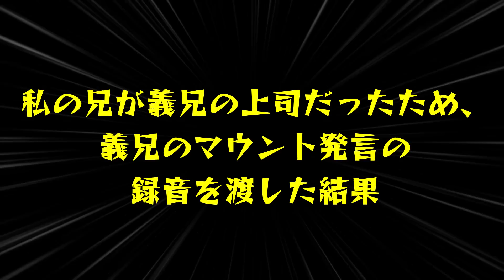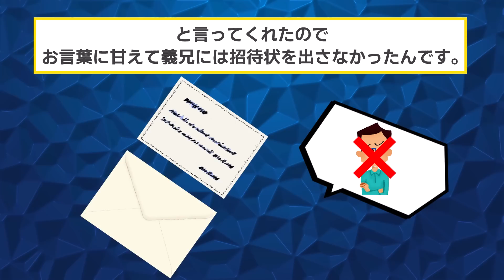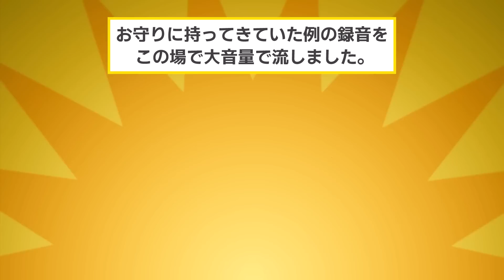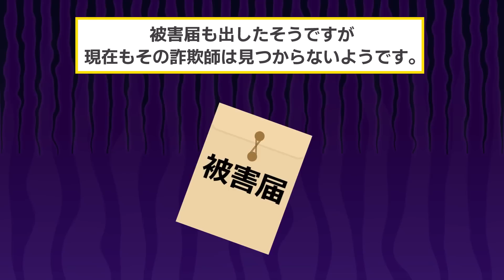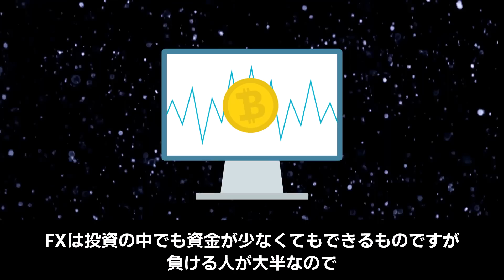学歴、職場マウントをしてくる義兄「俺は有名大学を卒業してる！」→私の兄が義兄の上司だったのでマウント発言の録音を渡した結果ww【2chスカッと・ゆっくり解説】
▼あらすじ
結婚式を数週間後に控えたイッチだったが、結婚式に出席しないと
言ってた義兄が急にやっぱり出席したいと言ってきた。

義兄の自己中心的な言動に頭を抱えたイッチはスレに助言を求め、
義兄へ制裁を与えるためにある作戦を立てることとなる。

イッチは無事に結婚式を終えることができるのか？
また義兄の自業自得な結末やいかに？！

【素材】
・Pixabay様

【効果音】
・OtoLogic様

【BGM】
・魔王魂様
・甘茶の音楽工房様
・LAMP BGM